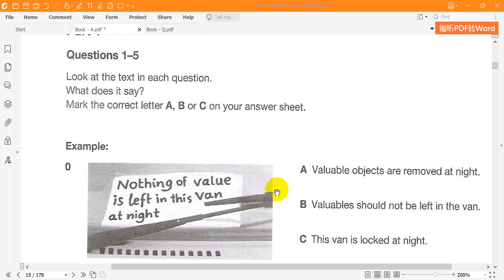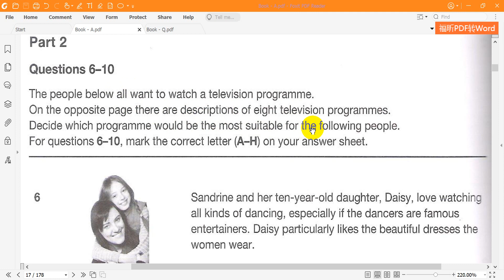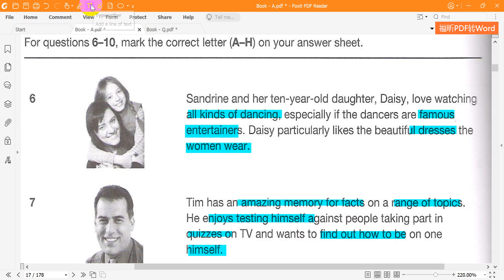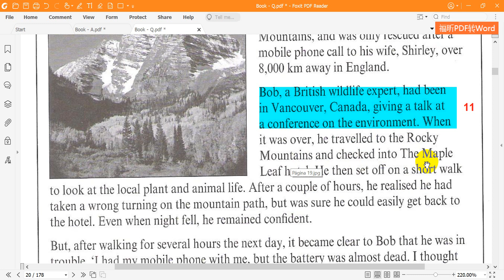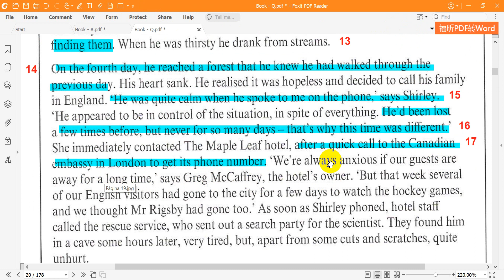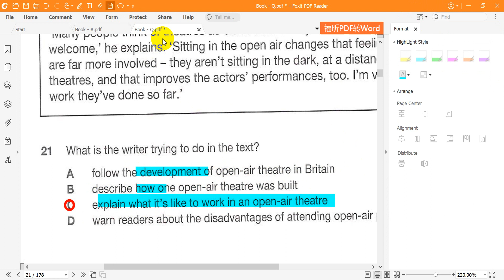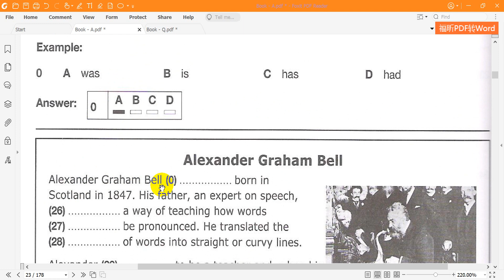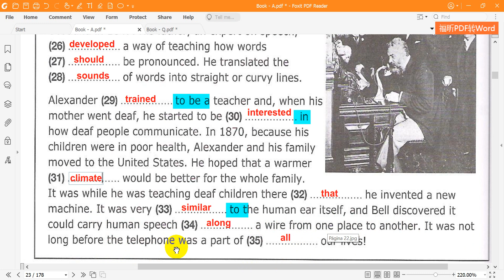Cambridge English Preliminary English Test (PET) 7 Reading Test 1 Full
Dịch và giải chi tiết Cambridge English  Preliminary English Test  (PET) 7   Reading   Test 1   Full